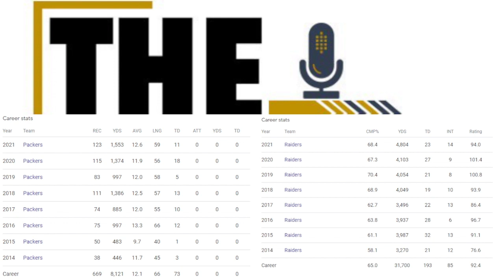Derek Carr & Davante Adams NEED TO LEAD THE WAY for the Las Vegas Raiders | The Sports Brief Podcast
Derek Carr and Davante Adams had a special connection in college and many wondering how it will flourish in the NFL with the Las Vegas Raiders.

Derek Carr & Davante Adams NEED TO LEAD THE WAY for the Las Vegas Raiders.